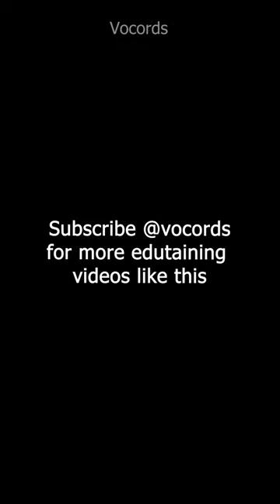Johnny Depp Got Insulted By Iggy Pop